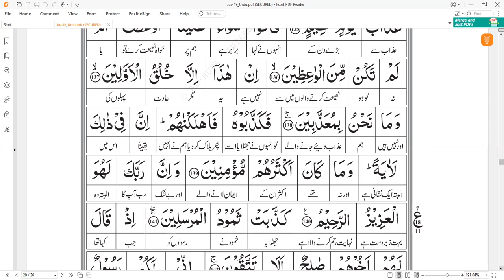Surah Shu'ara | Verse # 123 to 140| Lecture 12 | Juz 19